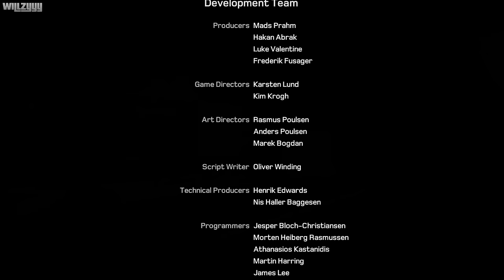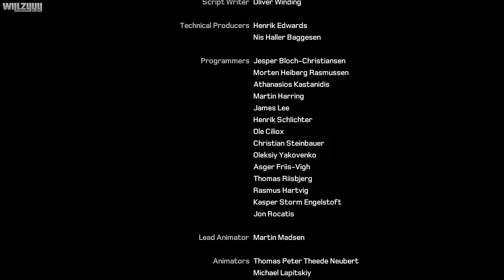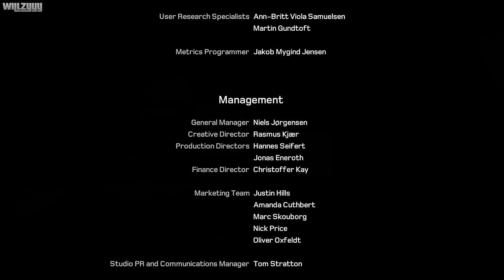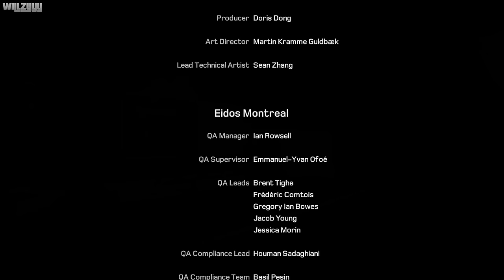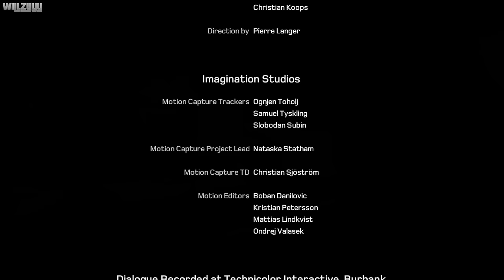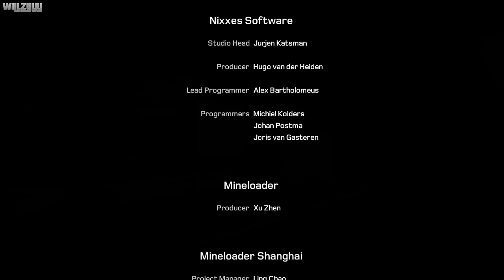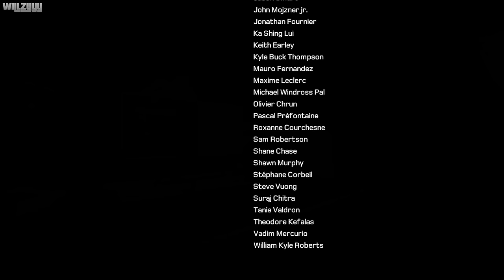Kane & Lynch 2: Dog Days - Full Game Walkthrough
Kane & Lynch 2 Dog Days Full Game Walkthrough with all story missions recorded on Windows PC in full HD.

After a simple job goes wrong, Kane and Lynch find themselves wanted by the entire Shanghai underworld. Lynch is living the good life as a henchman in Shanghai, where he has settled down with his girlfriend. He's involved in a big arms deal but needs help to make it happen. Kane is a wanderer, an ex-mercenary with family problems who needs to get away. Despite their differences, Lynch calls him for help. Once together, they set-off a chain of events over two days, as the deal falls apart and Kane and Lynch face the consequences the hard way.

Play as two of gaming's most disturbing and realistic criminals; Lynch – a self-medicated psychopath - and Kane - a disillusioned and desperate ex-mercenary, in a gritty and brutal crime shooter from IO Interactive.

Chapters:
0:00:00 - Intro
0:02:26 - Welcome to Shanghai
0:12:04 - The Details
0:26:31 - Blood, Sweat and Tears
0:41:02 - Laying Low
0:55:35 - Coming Home
1:05:27 - A Thousand Cuts
1:18:33 - The Deal
1:33:55 - Out of Shanghai
1:46:54 - Airstrike
1:53:08 - Resurrection
2:10:31 - One Way Ticket
2:26:34 - End Credits

● Platform: Windows PC (Also on PS3 and Xbox 360/Series)